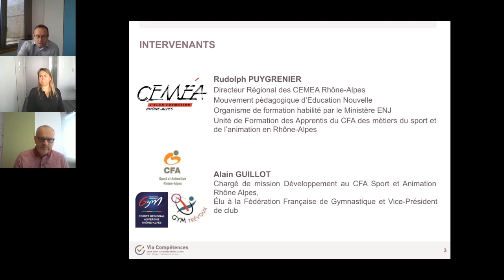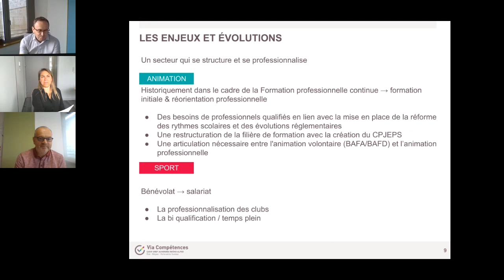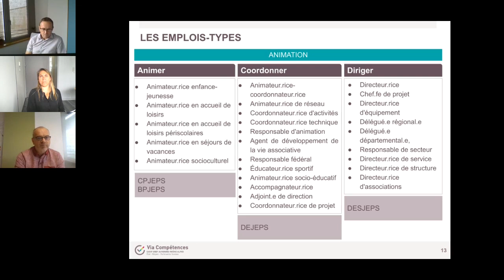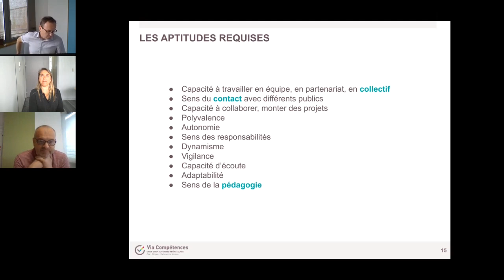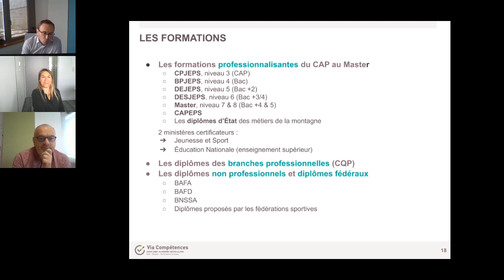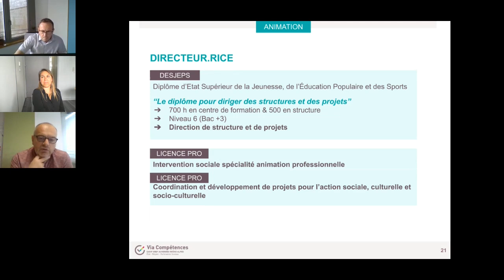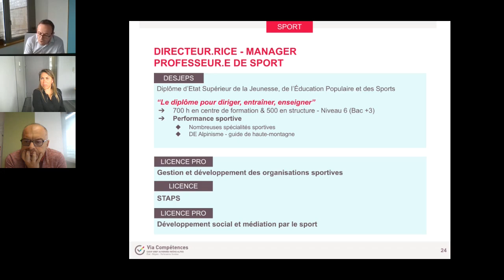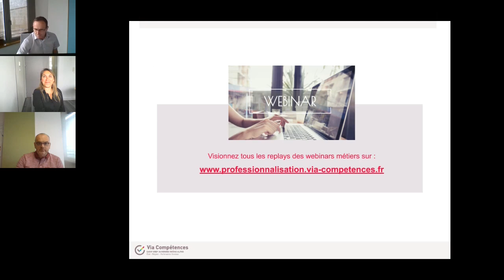Webinar : Les métiers de l'animation et du sport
-- Objectifs --
- Découvrir le secteur de l’animation et du sport et connaitre les métiers et leur évolution
- Identifier les compétences clés pour orienter les demandeurs d’emploi et professionnels en reconversion
- Identifier les certifications professionnelles en lien avec ces métiers
- Repérer les acteurs et sources d’information, les outils et supports mobilisables par les professionnels qui accompagnent l’élaboration des parcours professionnels

-- Public visé --
Professionnels de l'orientation, de la formation, de l'insertion et de l'emploi de la région Auvergne-Rhône-Alpes

-- Programme --
Le secteur de l’animation et du sport : les activités, les employeurs, la réglementation, les enjeux, les évolutions et tendances du secteur
Les métiers et les compétences attendues
Loffre de formation en lien avec ces métiers

-- Intervenants --
Alain GUILLOT, Chargé de mission Développement au CFA Sport et Animation Rhône Alpes - Élu à la Fédération Française de Gymnastique et Vice-Président de club
Rudolph PUYGRENIER, Directeur Régional des CEMEA Rhône-Alpes